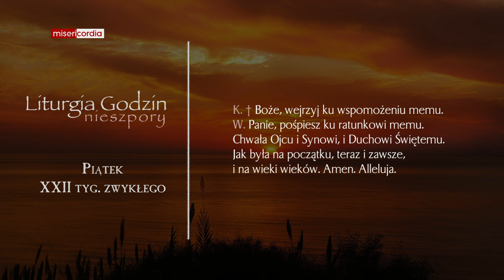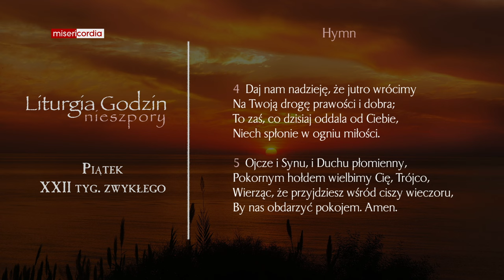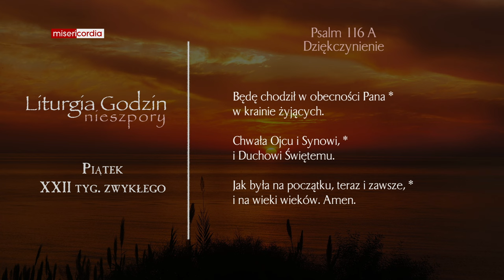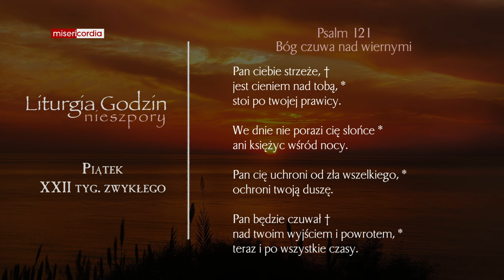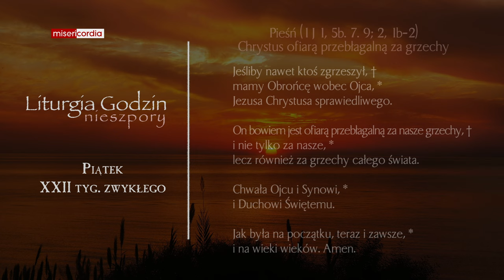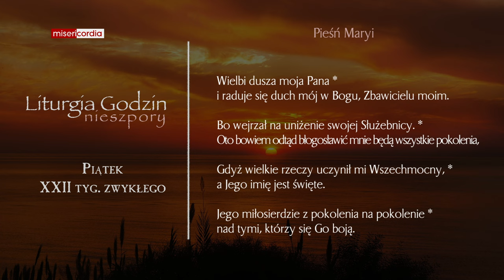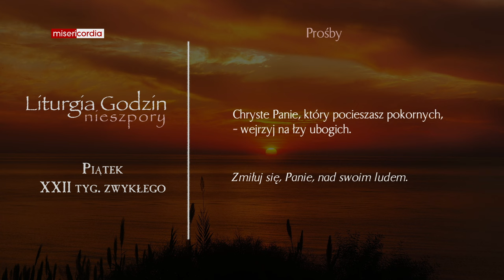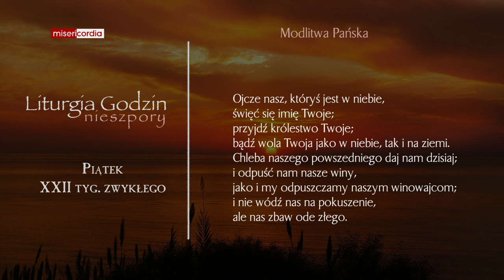Liturgia Godzin | Nieszpory | Piątek, XXII tyg. zwykłego